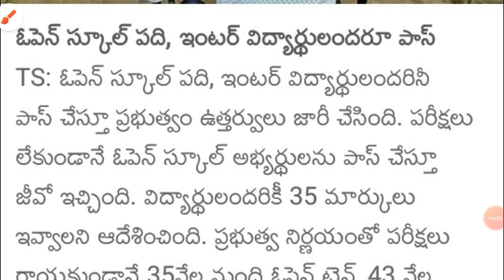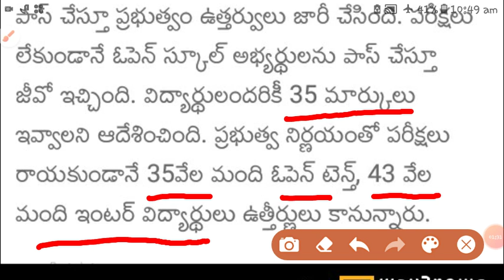open 10th results 2020 in telangana || open inter results 2020 ts